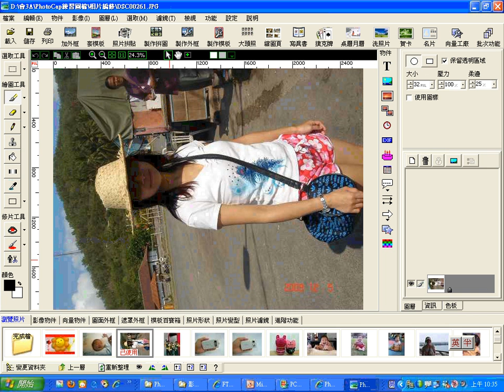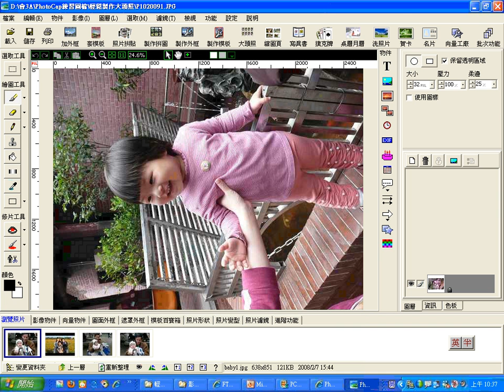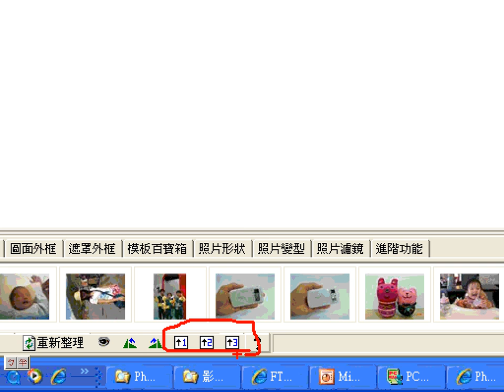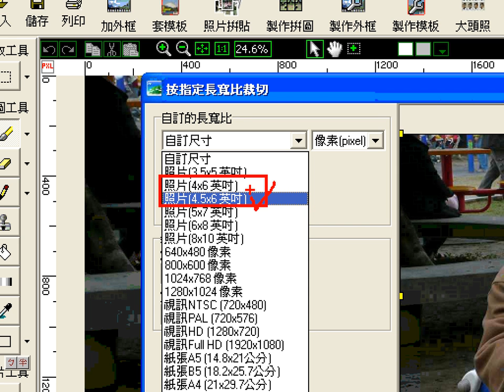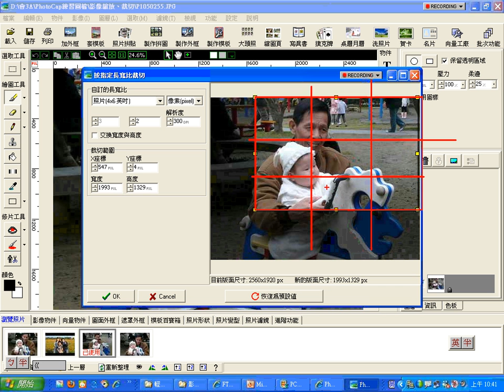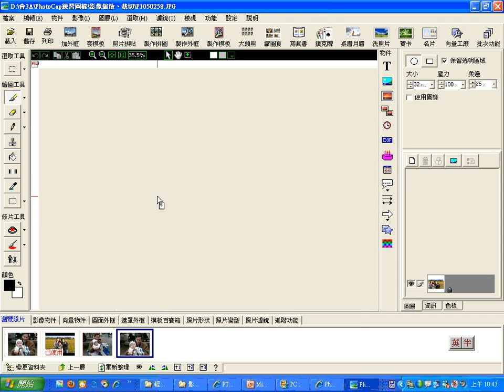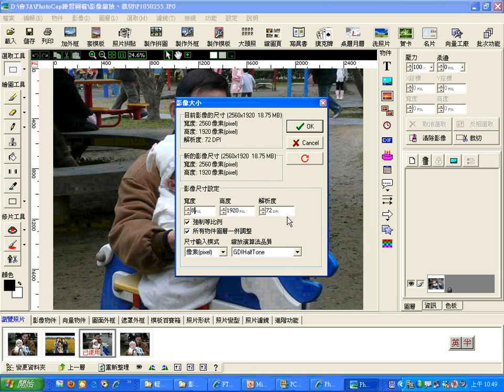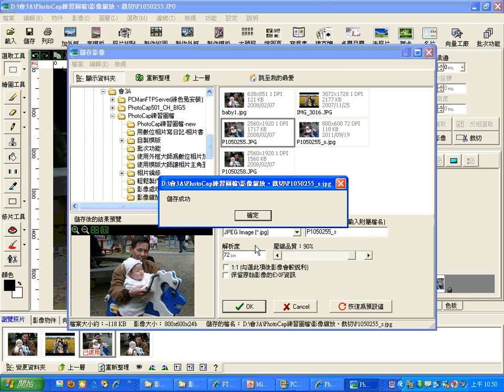0919：02影像縮放與裁切